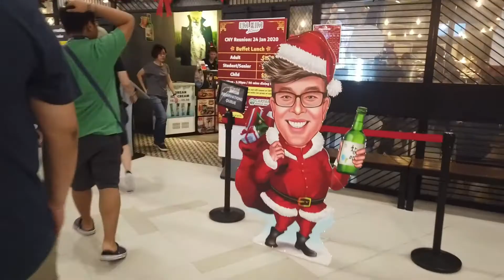Badudis Vlogmas: SAMGYUPSAL PA RIN HANGGANG SINGAPORE!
Lezgo SAMG!!!